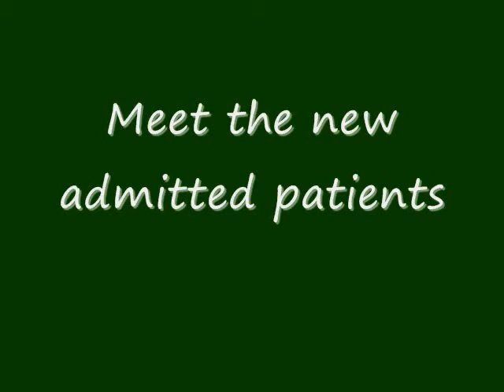I want it that way by OB JIs rey ellaine maui & pierre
OB JI's gone wild part 3